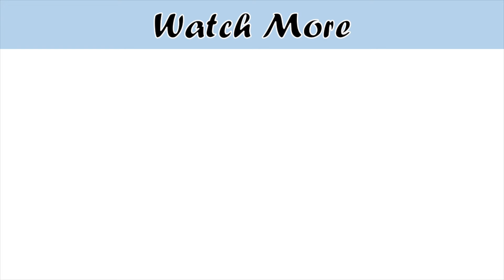Potato Chicken Cheese Cutlets/ Kabab, Make & Freeze Crispy Aloo Kebab with useful Tips, Iftar Snacks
Potato Chicken Cheese Cutlets/ Kabab, Crispy Aloo chicken Kebab Recipe

Potato chicken cutlets Ramadan special snack recipe by cooking with passion